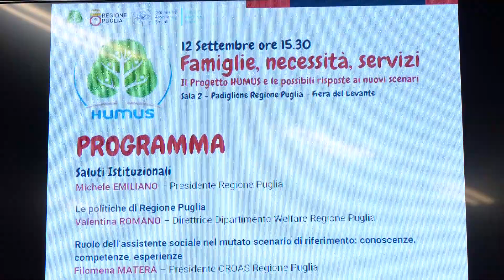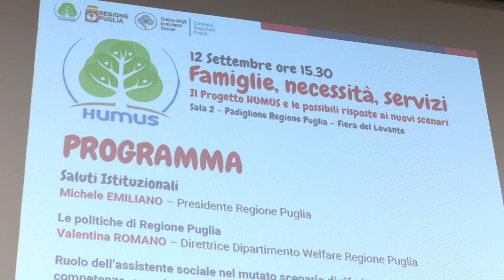Il progetto Humus sostiene i minori in difficoltà: "Fondamentale la figura dell'assistente sociale"